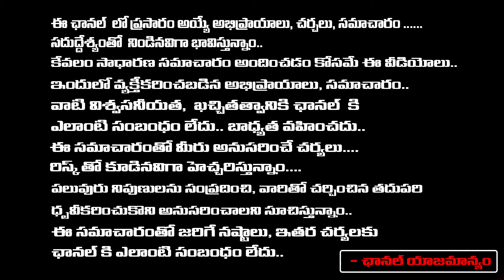బాగా ఆర్థిక ఇబ్బందులు కష్టంగా ఉండేది దైర్యం చేసి మేడం కి.. | Thanushka Astrologer | RedTV Shubham